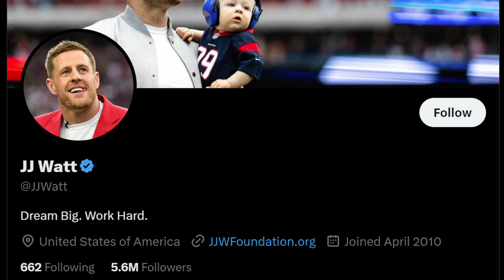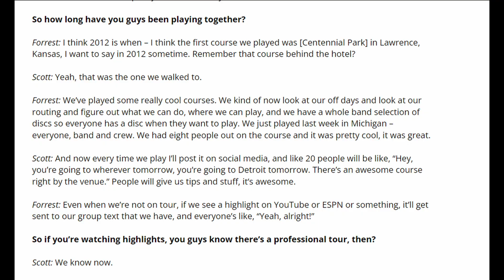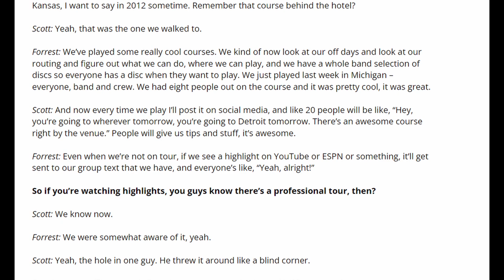Is Disc Golf Officially Mainstream?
Want a great bag for you or a friend for the holidays? Get a great disc golf bag at:

JJ Watt and his brothers are officially into disc golf and it begs the question, are we in an era of disc golf that is mainstream? The collabs with other celebrities is getting to be plentiful but I truly think we are not there yet until we reach a Ninja and Drake collab on Fortnite.

Chapters:
0:00 JJ Watt Disc Golf Posts
0:15 Seinfeld Frisbee Golf
0:30 Celebrities and Disc Golf
1:00 Ben Askren Appearances
1:15 Professional Golfers
1:38 Celebrities Who Have Been Seen Playing
2:20 Obscure Actors Who Play
2:30 People Who Are Deep Into The Sport
3:30 General Conclusion About Mainstream Appeal
5:00 Travis Kelce and Patrick Mahomes (and Taylor Swift)  Appearance?
5:45 Ninja and Drake Peak Fortnite Streaming Crossover
6:25 Current Lower Player Presence Benefits